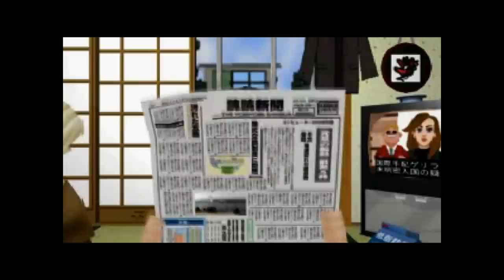Let's Play Incredible Crisis [Introduction]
A game by Titus from 1999, localized in 2000, Incredible Crisis is the craziest thing to come out of Japan since Crazy Japanese Game '98. Featuring music by Tokyo Ska Paradise, the game is a lighthearted romp through a not-so-average day in the lives of a very average family.

Actually, there ARE crazier things, but this one is up there.

But anyway, sit back and watch as I take Taneo and his family through their daily routine as they struggle to get home to celebrate Grandma's birthday!